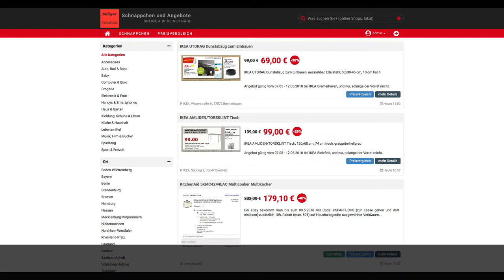Schnäppchen/Billiger des Tages 07.05.18 - KitchenAid 5KMC4244EAC Multicooker Multikocher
Heute ist Schnäppchen/Billiger des Tages - KitchenAid 5KMC4244EAC Multicooker Multikocher.